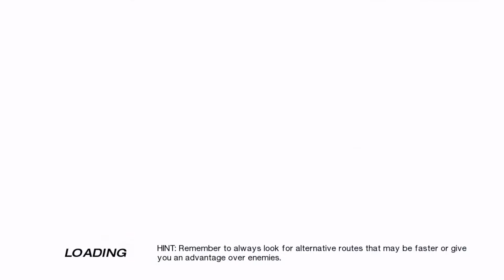I dont like the 360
If anyone would like to share their condolences please type 'F' in the comment section below and leave a dislike if you enjoyed. And if you didn't enjoy just click off the video because the dislike button is only for the people that liked this video. The like button does absolutely nothing and makes me sad when you press it, thanks.

Also if you see any ads on this video obviously our small channel did not out them up as we are not eligible to do so, YouTube Copyright Claimed this video for the portion of music used in the end of this video. I'm sorry if you receive an ad on a short video made by a sleep deprived kid at 6 am.